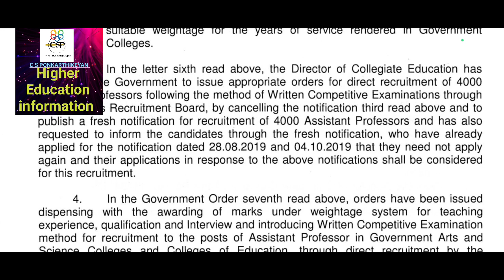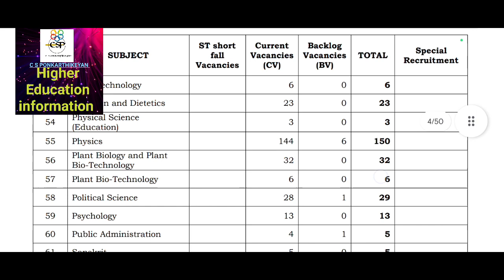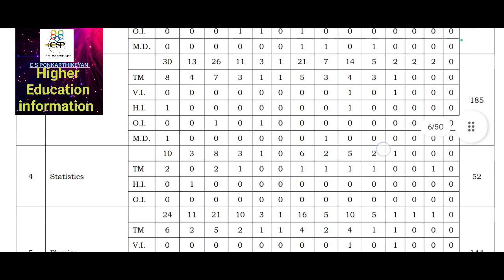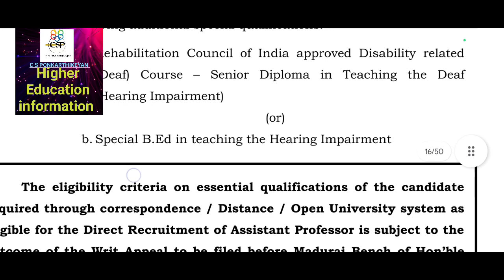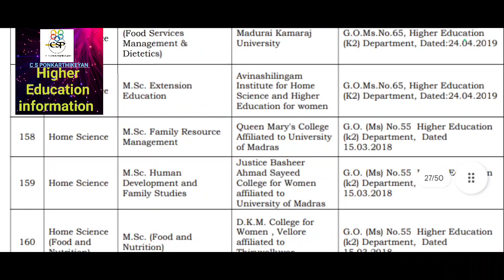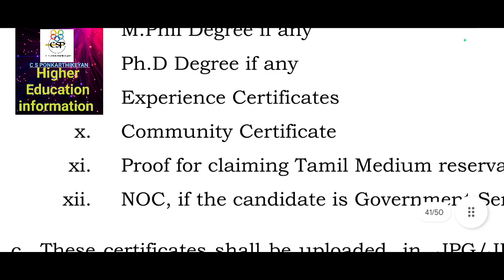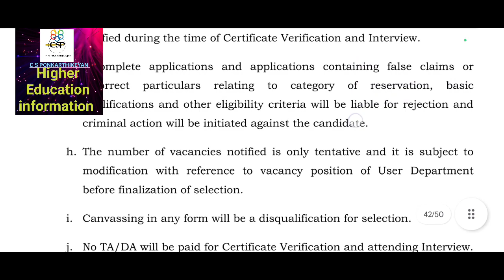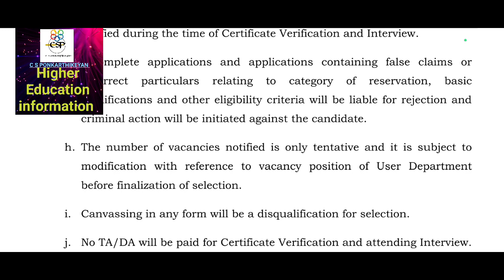Arts TRB 2023 வரும் முன் நாம் செய்ய வேண்டியவை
4000 உதவி பேராசிரியர் பணி தமிழ் மொழி தகுதி தேர்வு பாடத்திட்டம் பாகம் 1 video link 👇👇👇👇👇

4000 உதவி பேராசிரியர் பணி தமிழ் மொழி தகுதி தேர்வு பாடத்திட்டம் பாகம் 2 video link 👇👇👇👇👇

4000 பணியிடங்கள் அரசு கலைக் கல்லூரி  TRB 2023 notification முக்கியமான  அரசாணை தகவல்கள்
video link 👇👇👇

உதவி பேராசிரியர் UGC qualification இப்போது என்ன? selection process Govt rules ஆதாரங்கள் video link 👇👇👇👇

2015 Arts TRB உண்மைகள் & 2019 Arts TRB cancel & 2023 Arts TRB காரணங்கள் video link 👇👇👇👇👇

4000 அரசு கலைக் கல்லூரி Arts TRB coming soon evidence in new TRB website video link 👇👇👇👇👇

நான் முதல்வன் திட்டத்தின் கீழ் கேம்பிரிட்ஜ் பயிற்சி